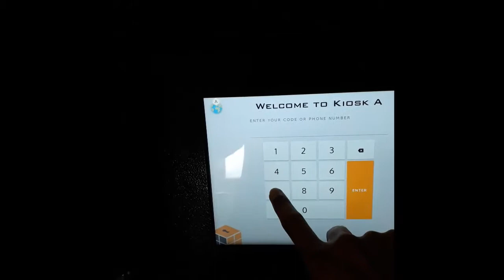Bedbug thing – Small is BIG!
Vlog-3- Bedbug thing – Small is BIG!!- This is a part of the vlog in which I talk about the root cause analysis (very fancy term!!) for all the doctor visit that happened in the previous Vlog and the next steps towards it. Then, I am sharing the experience in the apartment where they have implemented an automatic mailbox thing, and I happened to film the process of me collection a new mail from Amazon from that, which is again very fancy.